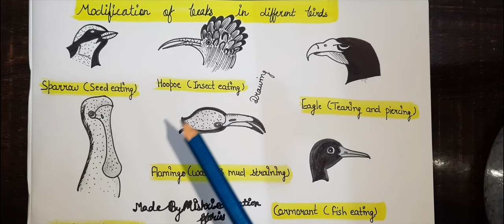Different types of beak || Birds beak